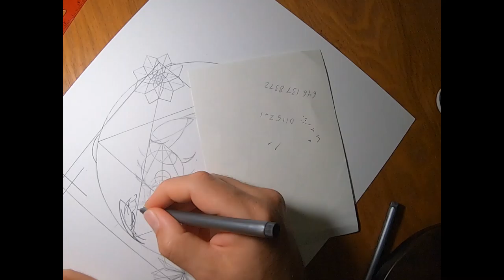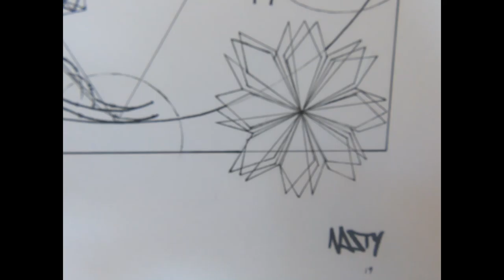Inking Scorpion Drawing For Tattoo By Nazty Nate Ross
Inking A Scorpion/Scorpio Tattoo I Drew For A Tattoo
By Nazty Nate Ross
Music Prod. By Nazty For Streets Beast Beats